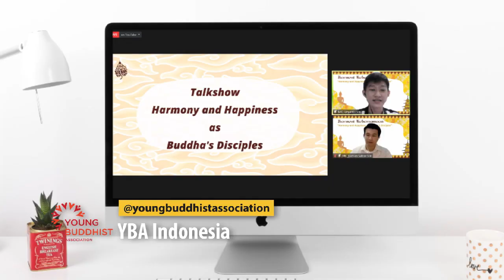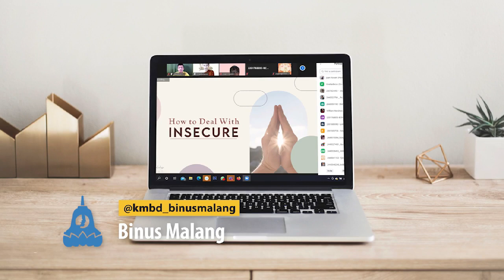Profil YBA dan UKKB dalam Acara Sarasehan Kebangsaan 2021 : Comeback Stronger !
Profil YBA dan UKKB dalam kepanitiaan Acara Sarasehan kebangsaan 2021